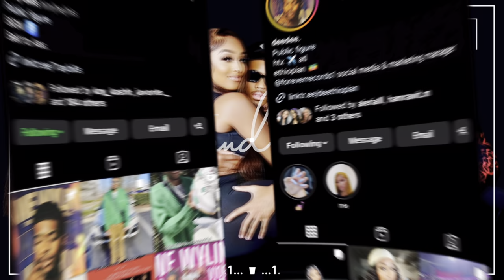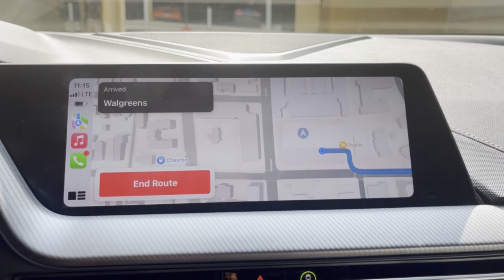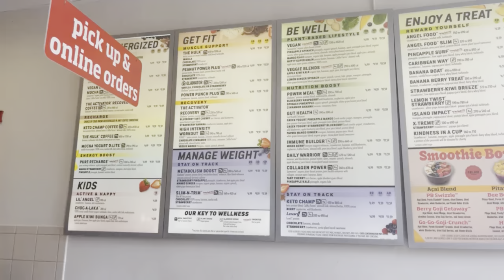MY GIRLFRIEND GOT HER WISDOM TOOTH REMOVED!! *HILARIOUS*